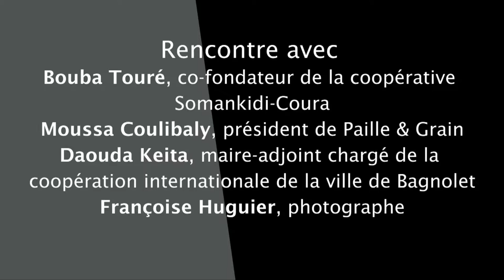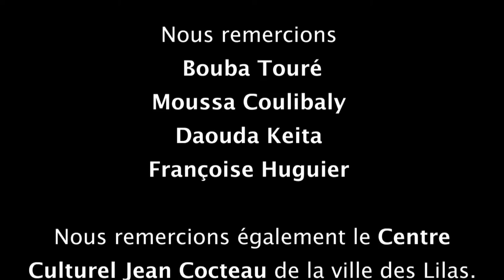Ciné-Conférence - Quel développement pour le Mali ?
Le 21 janvier 2015, l'ODC a organisé, à l'Espace Culturel Jean Cocteau des Lilas (93), une ciné-conférence sur le thème suivant: "Quel développement pour le Mali ?".

Il y a eu, dans un premier temps, la projection du film "Djourou une corde à ton cou" d'Olivier Zuchuat. S'en est suivi un débat sur la problématique du développement du Mali en compagnie de Bouba Touré, Daouda Keita, Moussa Coulibaly, Françoise Huguier et Fulvio Caccia.